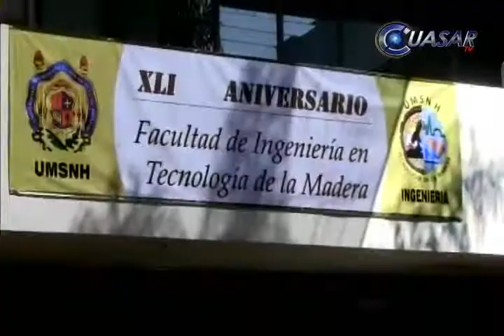Noticias de Morelia y Michoacán en breve, CuasarTv 8 de Noviembre del 2013